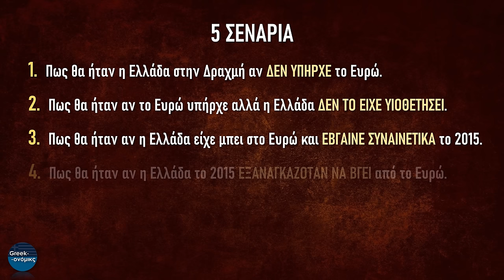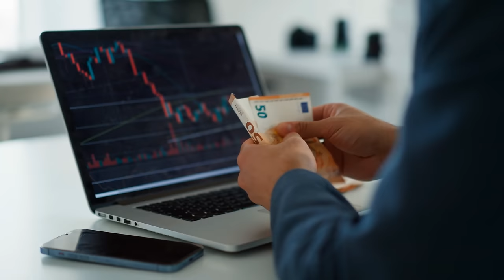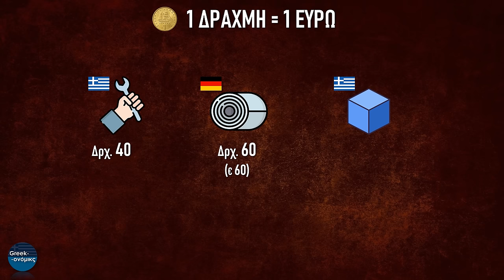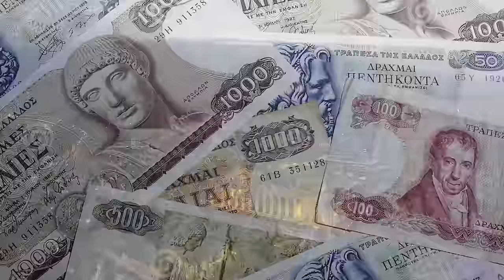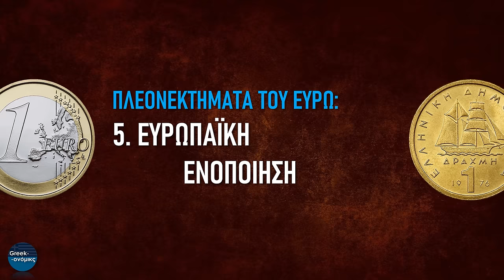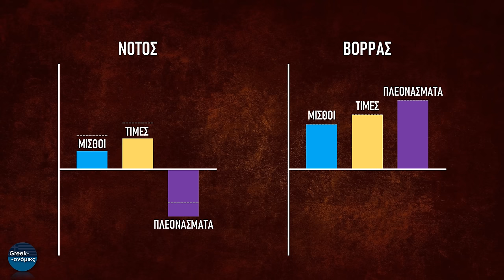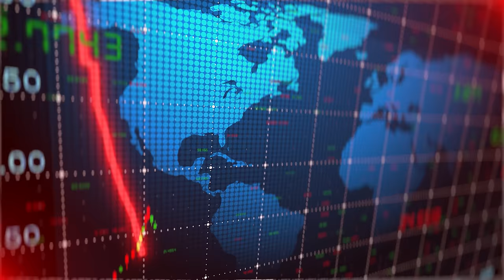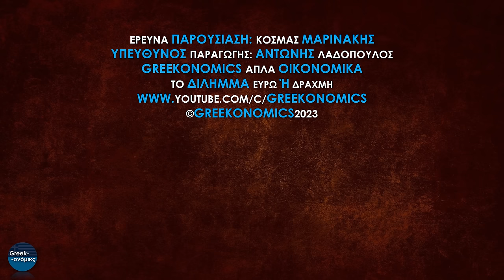Το Δίλημμα «Ευρώ ή Δραχμή» ΑΜΕΡΟΛΗΠΤΑ | Greekonomics #32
Η πιο φορτισμένη ερώτηση στον δημόσιο διάλογο από την οικονομική κρίση μέχρι σήμερα. Θα ήταν καλύτερα ή χειρότερα για την Ελλάδα αν επέστρεφε στην Δραχμή. Πάμε να δούμε!

00:00 Intro
00:55 Τα 5 Σενάρια Σύγκρισης Ευρώ-Δραχμής
02:58 1ο Πλεονέκτημα Δραχμής: Αποπληρωμή Χρέους με Εκτύπωση
04:23 2ο Πλεονέκτημα Δραχμής: Στοχευμένη Νομισματική Πολιτική
05:45 3ο Πλεονέκτημα Δραχμής: Εθνική Κυριαρχία
06:22 4ο Πλεονέκτημα Δραχμής: Συναλλαγματική Πολιτική
11:17 5ο Πλεονέκτημα Δραχμής: Αποφυγή Πληθωρισμού «Στρογγυλοποίησης»
12:56 1ο Πλεονέκτημα Ευρώ: Αποφυγή Συναλλαγματικού Κινδύνου
13:29 2ο Πλεονέκτημα Ευρώ: Νομισματικό Περιβάλλον
14:02 3ο Πλεονέκτημα Ευρώ: Χαμηλά Επιτόκια
15:36 4ο Πλεονέκτημα Ευρώ: Αποθεματικό Νόμισμα
16:19 5ο Πλεονέκτημα Ευρώ: Ευρωπαϊκή Ενοποίηση
17:10 6ο Πλεονέκτημα Ευρώ: Θωράκιση Από Κερδοσκοπικές Επιθέσεις
17:49 Οι Παθογένειες του Ευρώ
21:35 Τα Προβλήματα της Μετάβασης στη Δραχμή
25:40 Είχε Ποτέ Σημασία το Δίλημμα;

 Έρευνα – παρουσίαση: Κοσμάς Μαρινάκης, Ph.D.
Υπεύθυνος παραγωγής: Αντώνης Λαδόπουλος

ΠΗΓΕΣ:
Samurai bonds

Το κανάλι Greekonomics έχει ως αντικείμενο την οικονομική παιδεία.

Ο Κοσμάς Μαρινάκης είναι Αναπληρωτής Καθηγητής (Senior Lecturer) Οικονομικής Επιστήμης στο Singapore Management University. Έχει εργαστεί σε καθηγητικές και ερευνητικές θέσεις σε Πανεπιστήμια των ΗΠΑ, της Ρωσίας και της Κύπρου. Έχει δημοσιεύσει ερευνητικές εργασίες στο αντικείμενο της Οικονομικής της Βιομηχανικής Οργάνωσης σε διεθνή επιστημονικά περιοδικά. Διδάσκει οικονομικά από το 2003 σε προπτυχιακό, μεταπτυχιακό και διδακτορικό επίπεδο.